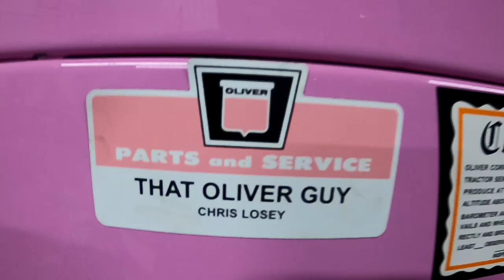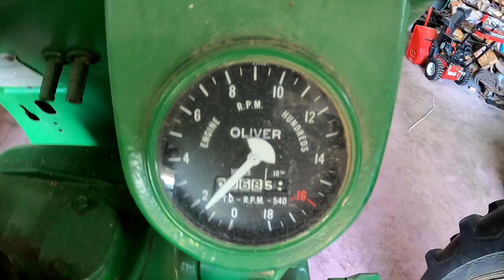Too PRETTY to work? Oliver 1850 and Oliver 660 putting in time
It's time to ship out the wheat, and get the rest of the corn shipped out so there's room for this fall's harvest. The purple 1850 gets some time in, and the 660 finishes up the job.

Want to write? Send mail to:
That Oliver Guy